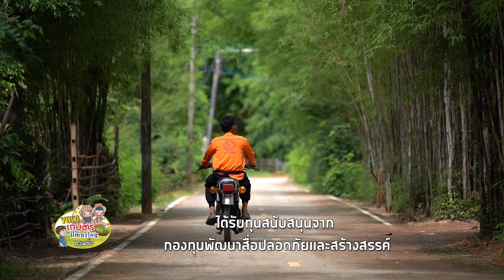ตอนที่ 14 จันที ชมภูมี ผู้นำตลอดชีพแห่งผารังหมี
ตอนที่ 14 จันที ชมพูมี อดีตผู้นำแห่งบ้านผารังหมี ตำบลไทรย้อย อำเภอเนินมะปราง จังหวัดพิษณุโลก เป็นชุมชนที่ถูกล้อมรอบเอาไว้ด้วยภูเขาหินปูนน้อยใหญ่ การนำของคุณพ่อจันที พาชาวบ้านทำงานพัฒนาในงานเกษตร และหัตถกรรมต่างๆ ไม่ว่าจะเป็นการทอเสื่อ การทอผ้า การทำไม้กวาด ปัจจุบันเป็นเปิดเป็นหมู่บ้านท่องเที่ยว OTOP นวัตวิถี บ้านผารังหมี มีกิจกรรมต้อนรับผู้มาเยือนตลอดปี

**รายการ รายการที่จะพาทุกท่านไปรับแรงบันดาลใจ จากวัยเก๋าทั่วประเทศ เพื่อส่งต่อคุณค่าความรู้และประสบการณ์ให้กับผู้สูงวัยที่สนใจทำเกษตร ในแบบฉบับ รู้เพื่อเข้าใจ สังคมสูงวัย YOLD เกษตร Amazing